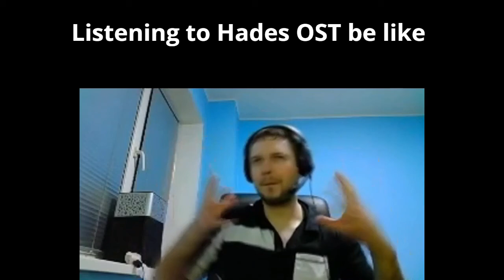Hades OST be like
Папича в массы!